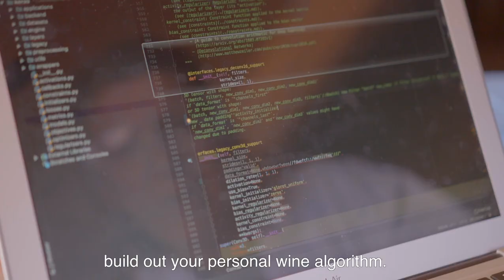Palate Club How AI Helps Us Choose Wine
Palate Club, the cutting edge sommelier driven online wine club app.
Learn about how a combination of data science backed by sommeliers has changed the online wine game! Palate Club has a dedicated team of sommeliers and data scientists that have created an app to solve all of your wine problems.  We send you wine, you rate it and your ratings let our app go to work!  We create a Palate Profile for you so you know what you like and why.  Every time you order wine from us, you rate it and your wine clubs keep getting better and better and more personalized to YOU!

Don't guess what wine you want from the grocery store by going for that cute animal label.